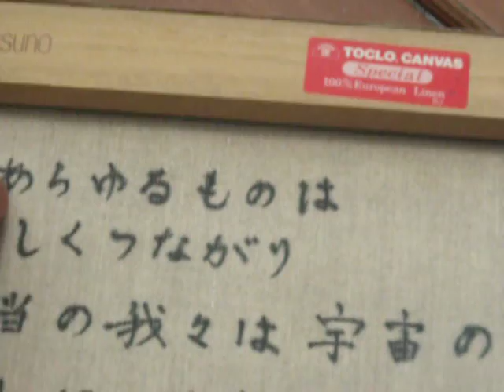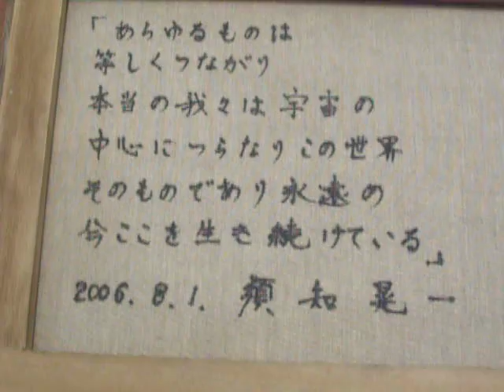冬の星座 SONG:Mollie Darling：, Kouichi Suchi is coming from Japan with LOVE and LIGHT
By listening to my playing
I convey you Love and Luck
I would like to make people enlightened
All everything has a cause and reason
Go middle place of the way without desires
This world is living and so has a life
Kill NOT
Then may accept your death
There is REINCANATION of SOUL
Body may ruin but your Soul is eternal
Your LIFE is eternal one and not mortal be
This and that is a part of yourself
Extend your mind
Feel the ONENESS of this world
Do have the love which asks nothing in return
It is creativity and originality
I really realized being of the CREATION of our father
This world is beautiful and wonderful
There are full of creation
We are parts of the CREATION
We are made of CREATOR’s Love
One and All simultaneously
You can meet Angels
Kill not
Thank for every being
Look for your delight to live
The LIGHT is coming in your mind
Rules of LOVE
Love your CREATOR
Love your NEIGHBOR
We are all in LOVE
Look into middle part of your eyes
And enlighten yourself

AKASYA ,the memory of the space can tell our way to go
There are eight ways for enlightenment
Go on middle part of the way without desires